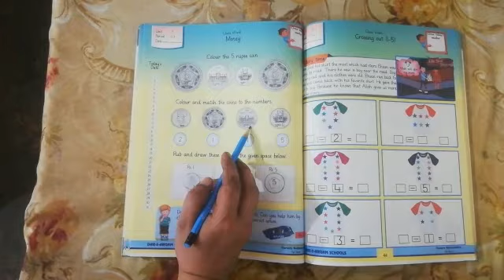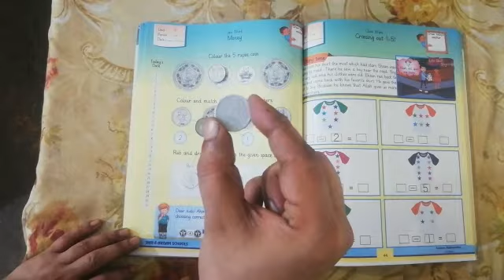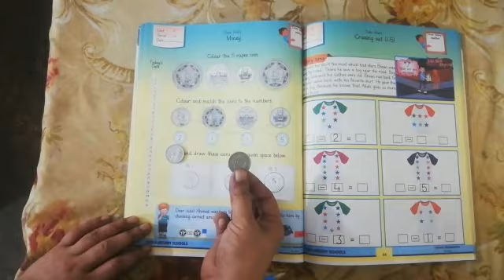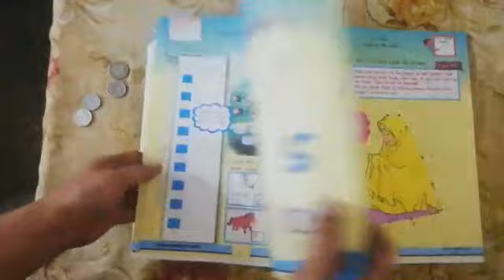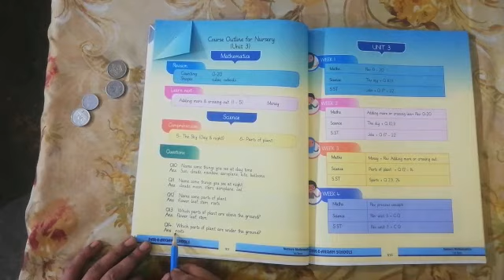Class nursery subject Math lecture 7 topic "Money"day friday